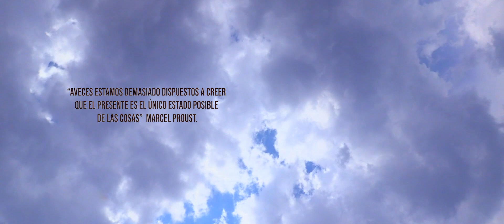Hasta siempre médico de almas y cuerpos, hasta siempre amigo y jefe Roberto Molina. ¡Vuela alto!